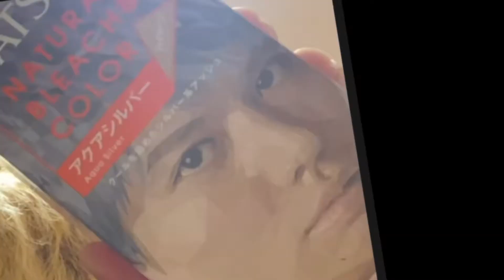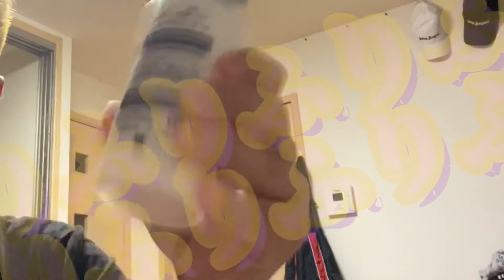【自粛中】自宅で美容室 髪を染める アッシュグレー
海猿チャンネルショート

Membuka sisi bekas saluran monyet laut [Tobai Tengah berusia 33 tahun adalah yang utama!.

Saluran monyet laut https: // youtube. com / channel / UCOwrp3vQK_oIfyknookSEUg

Twitter https: // twitter. com /@ umizaru_tv99

instagram https: // instagram. com / umizaru_oshida

Terima kasih!.

Terima kasih telah mendaftarkan saluran!.

YouTube 海猿チャンネルご覧頂きありがとうございます😊

oshida_umizaru

Twitter もついでに！

umizaru_tv

ほなまた